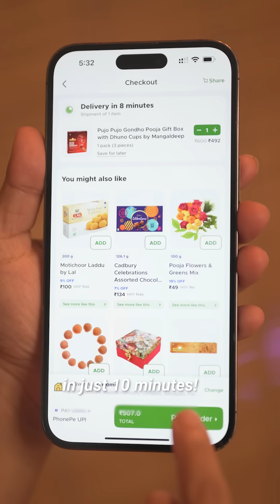Mangaldeep Pujo Pujo Gandhi